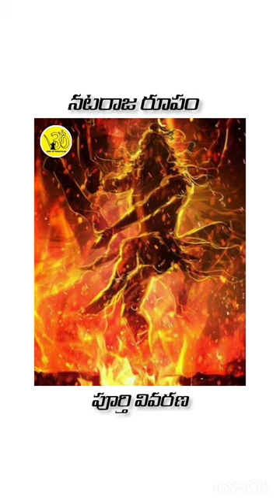Nataraja shiva|Chaganti Koteswara rao